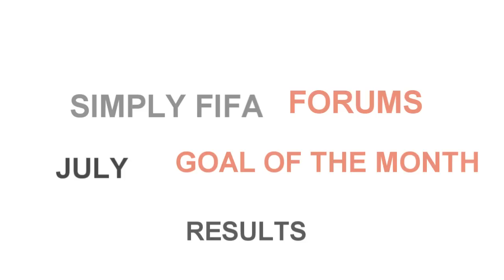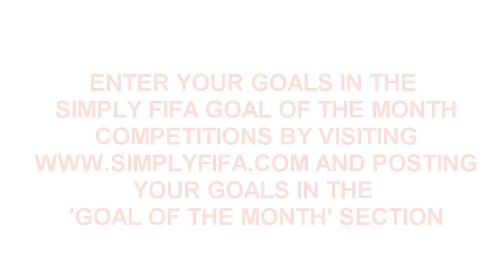July Goal of the Month Results - Simply Fifa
the Simply Fifa forums to enter your Goals in the Goal of the Month Competitions. Go to the 'Goal of the Month' section of the forums and post your goals in the latest thread. There are prizes to be won!

This is the Simply Fifa forums July Goal of the Month with the Top 15 goals.

Join the 'Simply Fifa' Forums for all the latest Fifa 12 Discussion, Ultimate Team Coin Making Methods, Giveaways, Tournaments & Competitions, Help & Advice, Trading, Goal of the Week Competitions, Football Discussion, General Discussion and More The best place to talk about Fifa in a friendly environment!